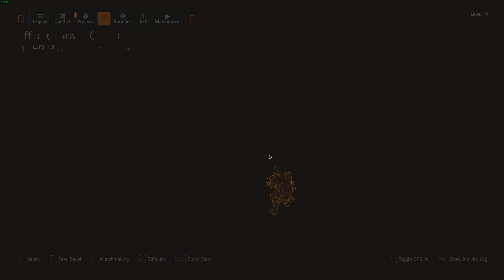The Division 2 Gathering The DC-62 Research Materials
The Division 2 - There is some research done before the outbreak devastated the world. The only problem is that we have to enter a contaminated Area !

🎮 Join Kurigo as we dive into the world of The Division 2 in this action-packed Let's Play Walkthrough Gameplay series! 💥 In this episode, we'll explore new areas, take on challenging missions, and uncover hidden secrets in the post-apocalyptic streets of Washington D.C. 🌆

Your support helps us continue to bring you epic gaming adventures! 🎉